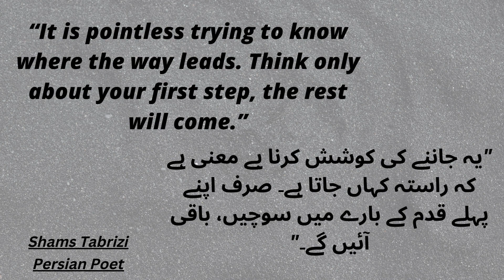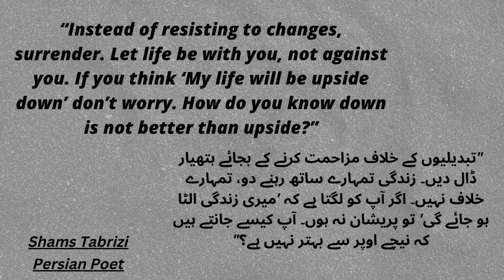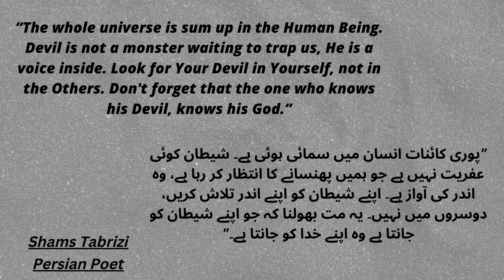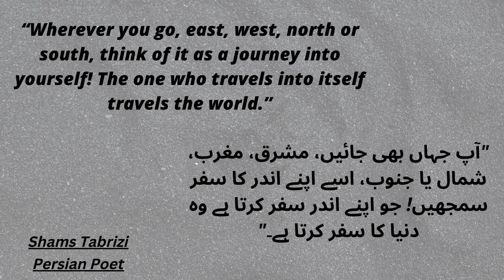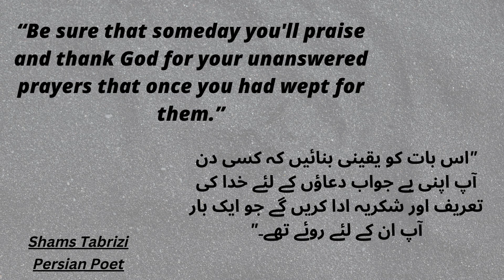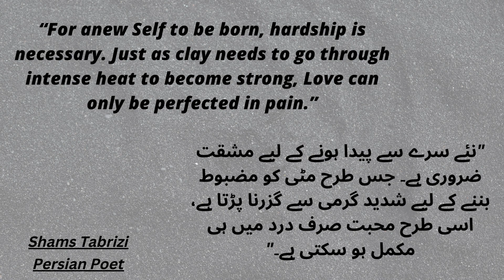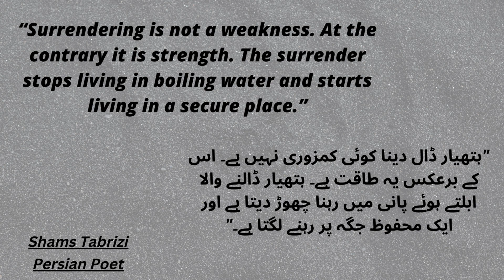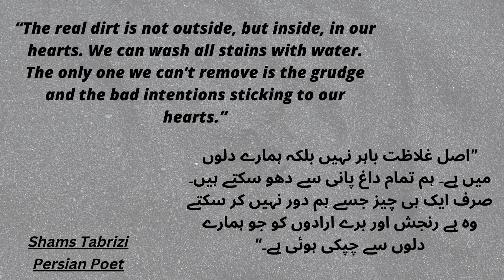Famous Shams Tabrizi Quotes and sayings about Love, Life experience, Friendship and sufism....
We genuinely hope you enjoyed our video because a lot of time and effort went into producing it, which includes remarks from Shams Tabrizi.